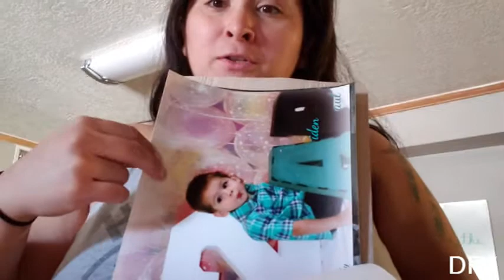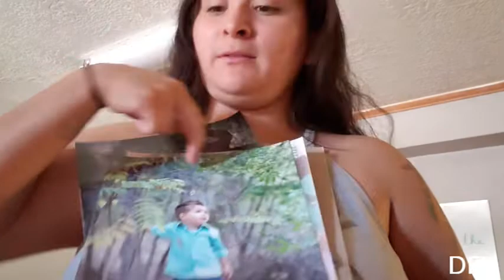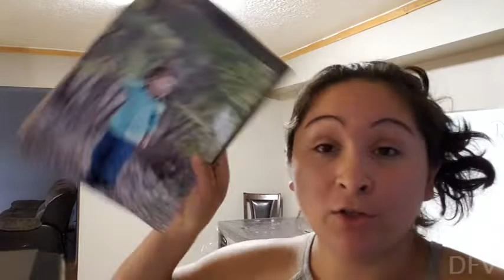Simple Sunday with Sim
Enjoy a Simple Sunday with Sim!!! Come and Clean with me!!

RPG t-shirts:
Teespring.com/RandomProGamingLLC